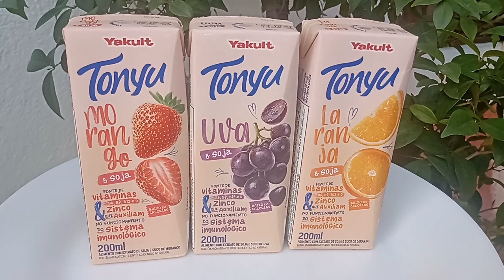YAKULT TONYU PROBIÓTICAS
BEBIDA SOJA FERMENTADA